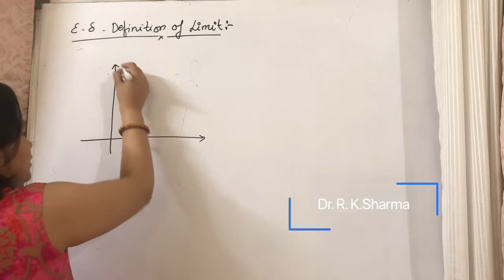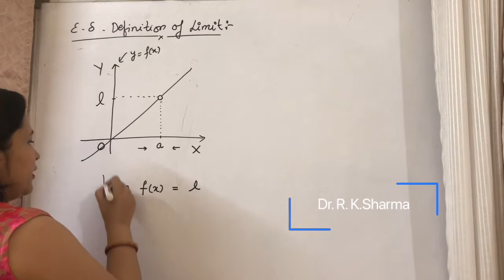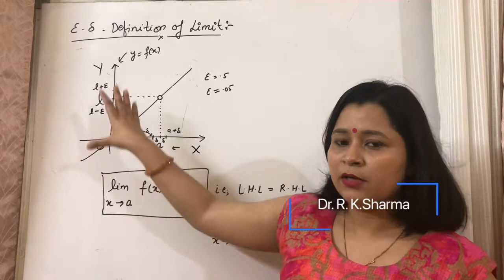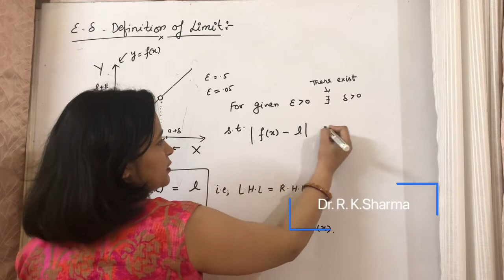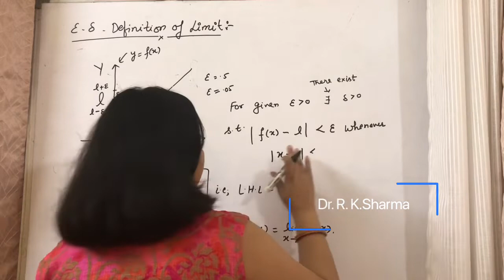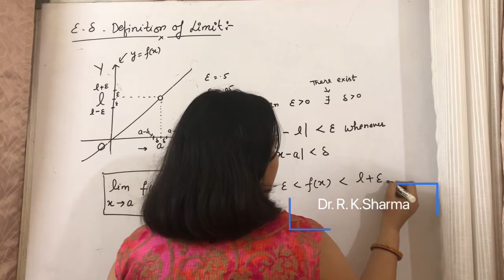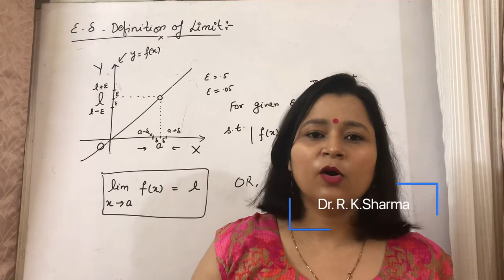Limit of a function| definition of limit | Differential calculus |maths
Epsilon-delta definition of limit#basicmaths#learnwithfun